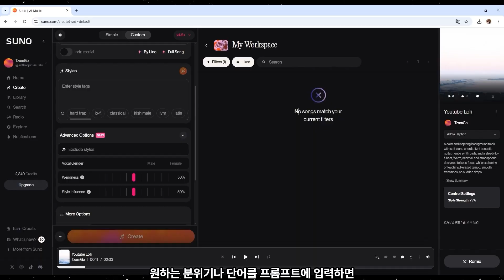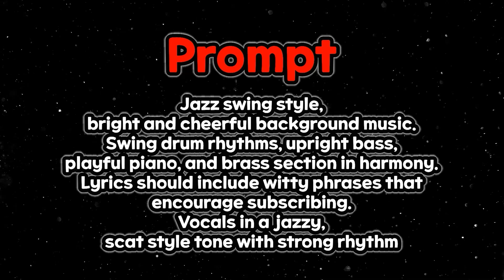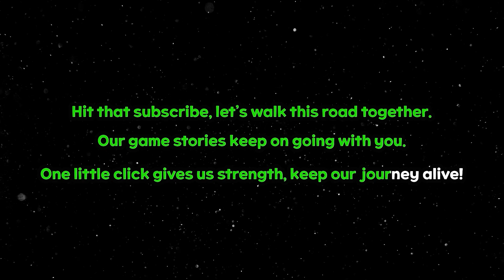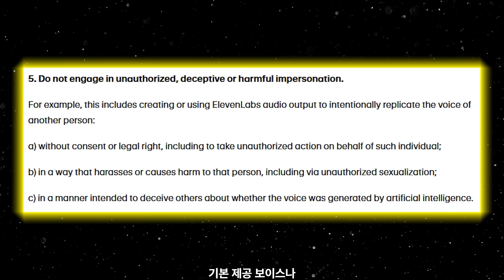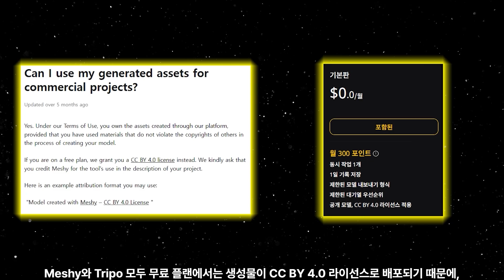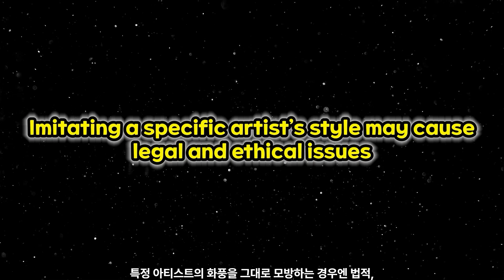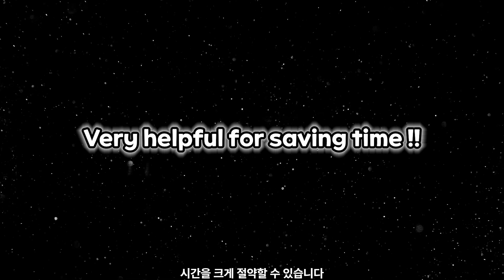5 AI Tools to Boost Your Game Development Speed 10x!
🎮 5 AI Tools to Supercharge Game Development by 10x!
We now live in an era where even solo developers can create games faster and more efficiently.
In the past, you needed a programmer, artist, composer, and even a voice actor to build a game.
But with AI tools, solo indie devs and small teams can now work like a big studio.

In this video, I cover the top 5 AI tools that streamline the entire game dev pipeline:
coding and system design, background music (BGM), character voice, 3D modeling, and 2D concept art & UI icons.
AI is no longer just a helper—it has become a core partner in game production.

🛠️ AI Tools Featured in This Video

🖥 Code / Game Design

Every developer struggles with bug fixing, system design, and documentation.
These AI tools not only generate code but also explain why it works, helping you learn and apply faster.

🎵 BGM / OST

From epic boss fights to peaceful village themes,
you can generate fitting music without any composition skills.
Perfect for speeding up prototyping and setting the mood early on.

🎙 Character Voice (AI Voice Acting)

Add character voices, narration, or even multilingual dubbing.
With the paid plan, you can use voices commercially without risk.
It’s a cost-effective way to bring voice acting quality to your games.

🧊 3D Modeling

Quickly generate characters, items, or environments in 3D.
From low-poly to detailed models, you can drop them straight into Unity or Unreal.
These tools can drastically cut down modeling time and outsourcing costs.

🎨 Concept Art & UI (2D Art, Icons)

Generate concept art, UI icons, background illustrations, or textures.
Stable Diffusion lets you lock in specific art styles,
while Leonardo offers features tailored for game development to deliver high-quality assets fast.

🕒 Timeline

00:00 Intro
00:45 Code & Game Design
01:44 BGM
03:32 Character Voice
04:38 3D Modeling
05:40 Concept Art & UI

Solo indie developers

Small game studios

Developers who need rapid prototyping

Anyone who wants to boost both quality and speed with AI

🔑 Keywords (SEO)

👉 With the right AI tools, even a single developer can achieve studio-level results.
Try out the tools from this video and build your own efficient game dev workflow!

🔥 I’ll keep posting more tips and tutorials on game development and AI,